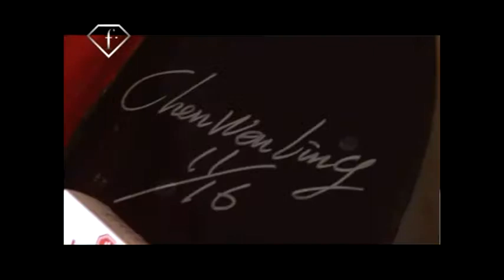FASHION TV FTV.com - ILLULIAN- SPECIAL EVENT SALONE DEL MOBILE 07 Presents Fendi Casa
FASHION TV  FTV.com - ILLULIAN- SPECIAL EVENT SALONE DEL MOBILE 07 -